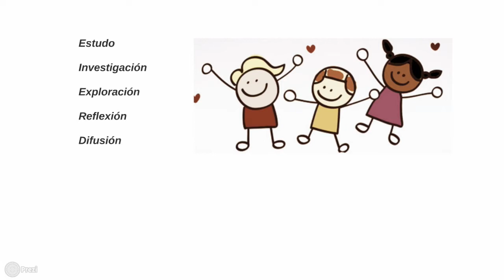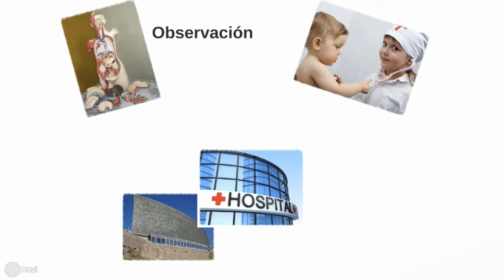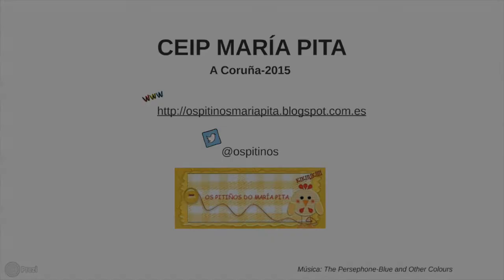II Concurso Proyecta Innovación-Os Pitiños de María Pita